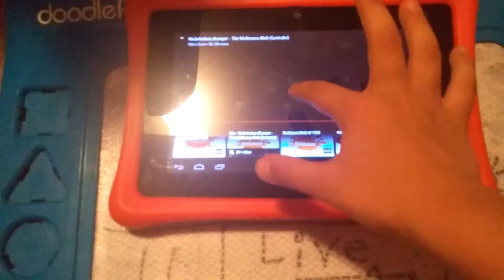Nicktoons blob on live stream